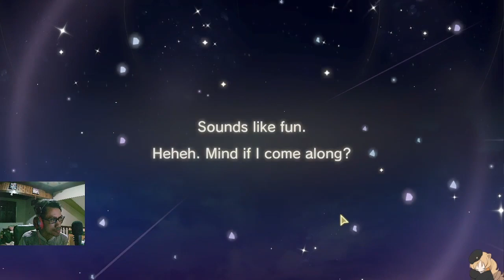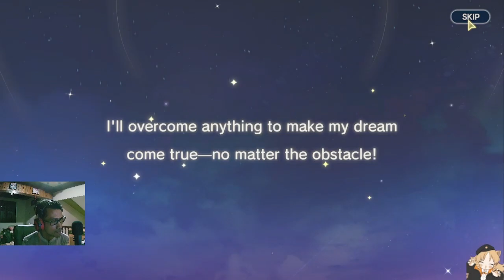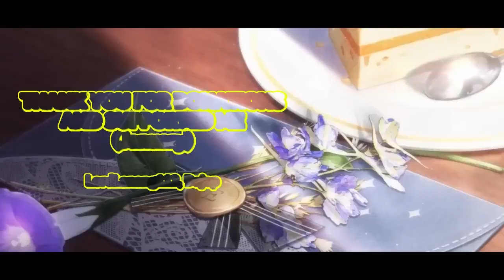Akhirnya Rilis Juga Ini Paha Millenial!! - Atelier Resleriana Indonesia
(Android/iOS/PC)

Salah satu game yang gw tunggu, Atelier Resleriana akhirnya rilis juga di Playstore Indonesia dan di Steam. Game ini cross platform. Dan tentu saja karena ini game "Atelier" untuk fan servicenya ajib banget.

Size di Android : 4 GB
Size di PC : Sediakan 10 GB

【 DISCORD SERVER! 】

In the Summer (feat. Yuca)